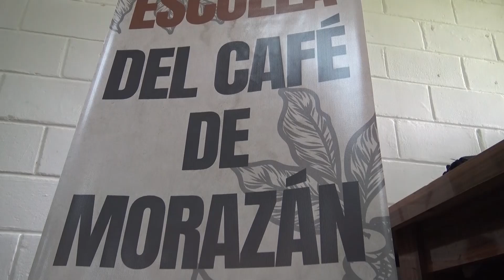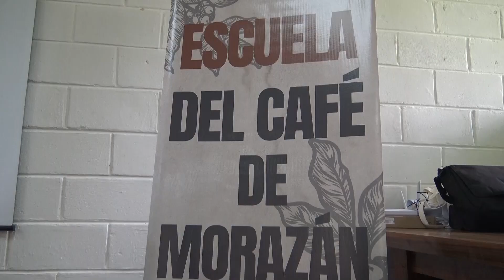Escuela de café en Morazán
En Morazán, fue inaugurada una iniciativa que busca fortalecer la producción del café. Conozcamos de que se trata.